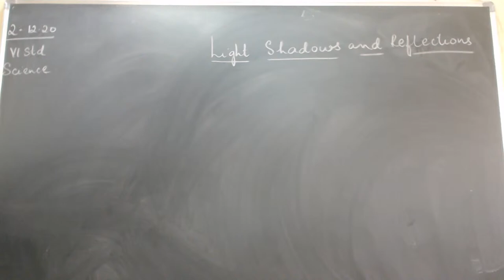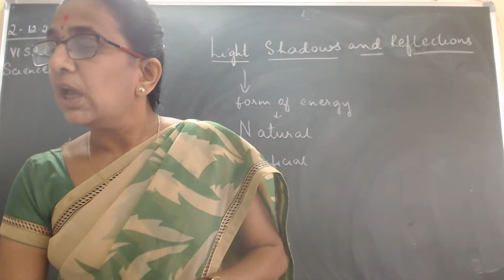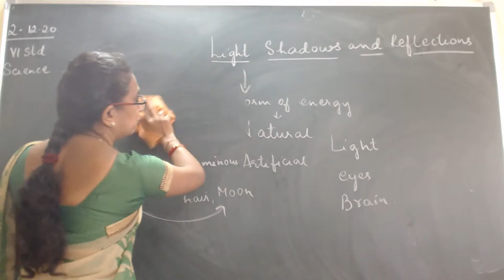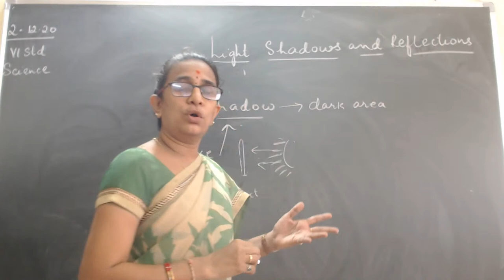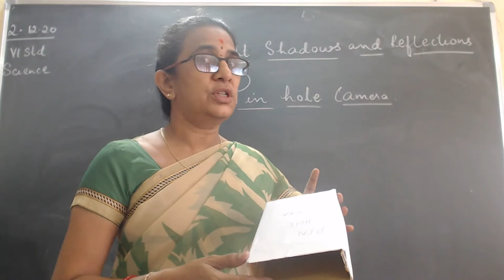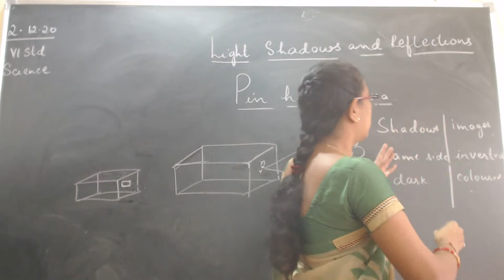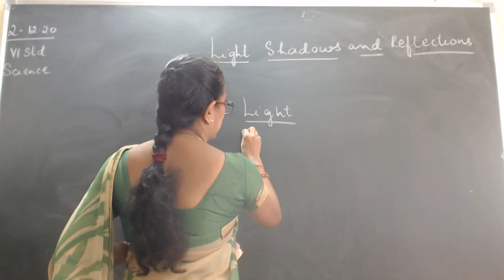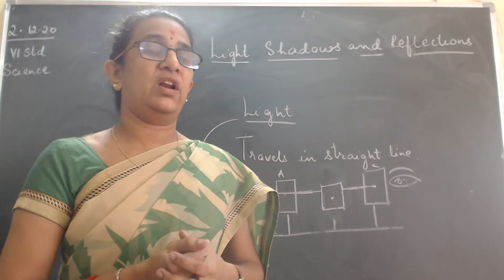KOMALA PATIL (SUB: SCIENCE CLASS: VI 02/12/2020)